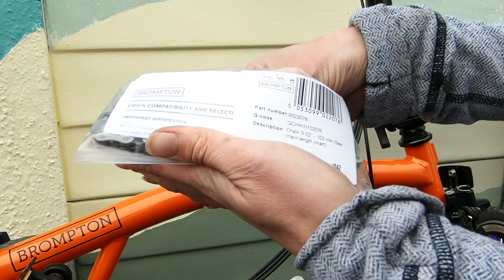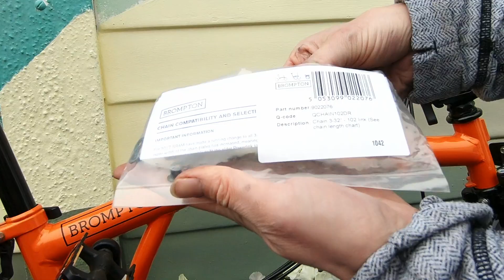Brompton Chain ring / gearing change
Brompton Chain ring change - changing the gearing

With the new spider crank set introduced by Brompton in 20xx it became a lot easier to change the gearing on a Brompton

No more bottom bracket removal - now the chainring can be changed and the chain replaced

Tools required:
4mm Allen key / hex wrench
CNW-5 maybe
Master link tool

Parts required:
Replacement chain ring
Replacement chain

In preparation for the BWC in Lyon, France on 20th April - we wanted to increase the gearing - so we are changing from a 50T to 54T to give slightly higher gearing (we will then be changing to 44T for riding up the alps!)

The steps involved are quite straightforwards:
1/ Remove old chain
2/ Remove old chain ring
3/ Install new chain ring
4/ Install new chain

1/ Chain removal
All Bromptons now come with a SRAM chain - held together with a special power link - which is easiest to remove using a special tool (though it can be done by hand if you have strong fingers!)
It’s a good idea to check out (and photograph) the chain routing - so you know where you are going to put it back

2/ Chain ring removal
The chain ring is held in place with five chainring bolts
4 of them - accessed from the front - are two piece - it is possible that you will need an additional tool (CNW-5) or a large flat head screwdriver to stop the back part turning as you try and remove / install the chainring bolts
The 5th chainring bolt is a single piece and screws into the back of the drive side pedal crank
Once the chainring bolts are removed, the chain ring can be slid over the crank / pedal

3/ Chain ring installation
This is just the reverse of the removal process

4/ New chain
Chosing the right size is important - increasing from 50T to 54T as in this video requires an extra 2 links - so we went from 100 to 102 links
Joining it is also easier using a master link tool